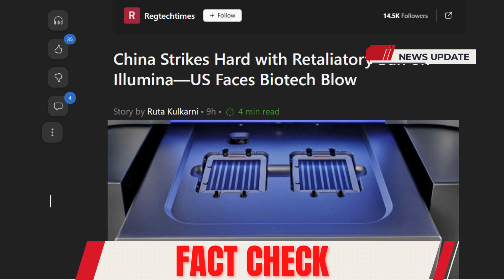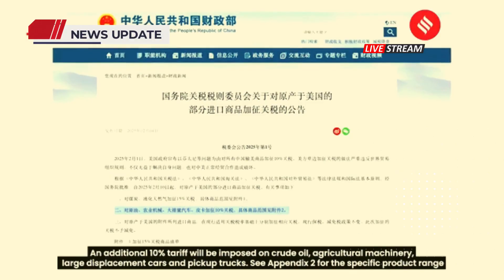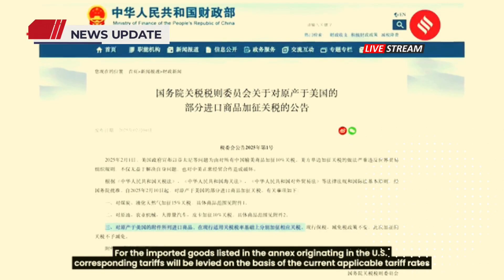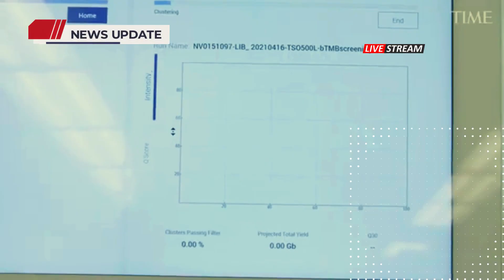China Drops a BOMBSHELL! U.S Medicine Just Got BANNED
The battle between the U.S and China has escalated beyond trade wars, transforming into an all-out economic confrontation with global ramifications. In a strategic move, China has banned the import of genetic sequencers from U.S biotech giant Illumina, a decision announced on the same day the U.S imposed an additional 10% tariff on Chinese goods. This calculated retaliation highlights China’s growing independence in genetic research and its determination to eliminate reliance on foreign technology. With genetic data emerging as the new oil of the future, the stakes are higher than ever. The ban not only disrupts Illumina’s business but also signals a power shift in the biotech industry, positioning China as a dominant player in Medicine technology. As Washington struggles to counter Beijing’s aggressive moves, the consequences for U.S companies and research institutions relying on Illumina’s machines are profound.

🔹 Timestamps:
00:00 - The escalating economic war between U.S and China
01:00 - China’s ban on Illumina’s genetic sequencers explained
02:00 - The impact of the ban on U.S medical research and biotech industry
03:00 - China’s growing self-reliance in genetic technology
04:00 - The role of genetic sequencers in medicine and research
05:00 - How China’s decision affects ongoing genetic studies
06:00 - Illumina’s response and the company’s market position
07:00 - The rise of Chinese biotech giants like BGI Genomics and MGI Tech
08:00 - National security concerns surrounding genetic data
09:00 - Financial implications and stock market reactions
10:00 - China’s long-term strategy for technological dominance
11:00 - The broader impact on U.S-China trade relations

As the U.S continues imposing tariffs and restrictions, China is rapidly countering with policies that strengthen its domestic industries. The ban on Illumina not only benefits Chinese biotech companies but also reflects Beijing’s strategic plan to monopolize critical industries like genetic research. Analysts estimate that MGI Tech alone could see a business boost of $103 million in 2025 due to this ban. While some question whether Chinese firms can immediately match Illumina’s technological capabilities, the move undeniably accelerates China’s progress toward self-sufficiency. The U.S must now rethink its approach, as repeated sanctions and tariffs appear to be fueling China’s resolve rather than hindering it. The future of medicine, genetic data, and global technological supremacy is being rewritten in real time.